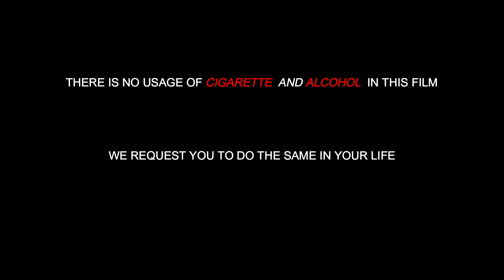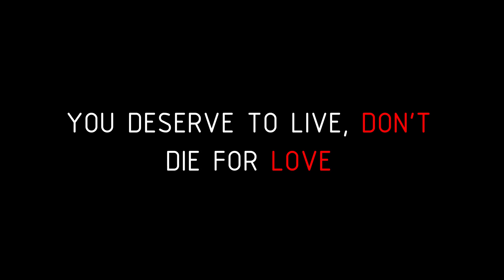Valentine (2020) - Short Film by Yogendren Subramani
Valentine - A story about the struggle of Harish with his past where he finally commits suicide.

Cast - Indran | Datshan | Ceerran
Thanks to Karthik
Story, Screenplay, D.O.P , Dialogue, Edited, Directed by Yogen